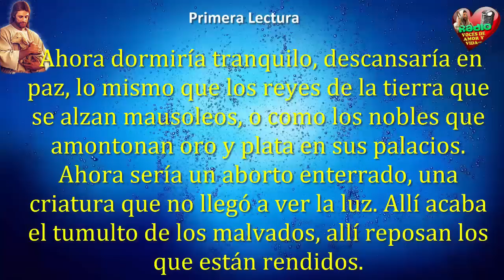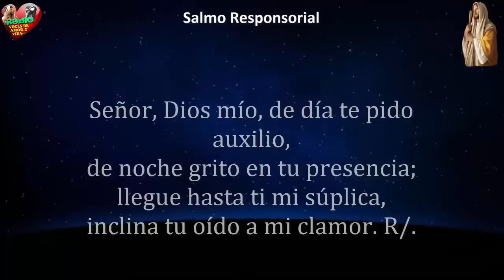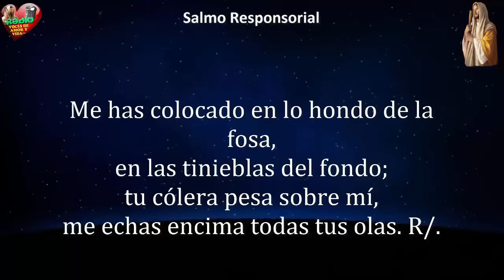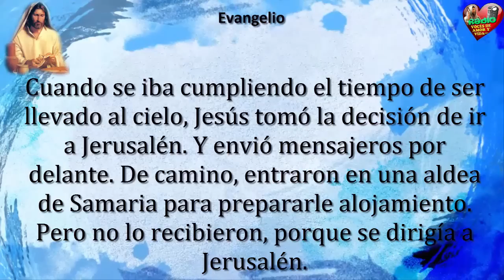Evangelio de Hoy,Lecturas y comentario Martes 27 de Septiembre de 2016 Dios conoce bien a sus hijos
El Evangelio de Hoy, las lecturas y el Comentario del evangelio.

Evangelio y lecturas de Septiembre 27 de 2016